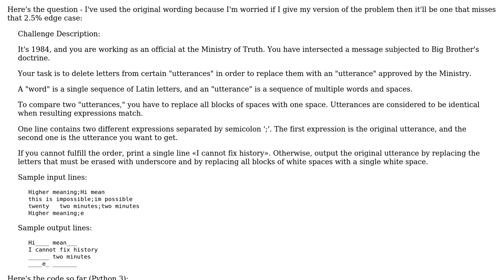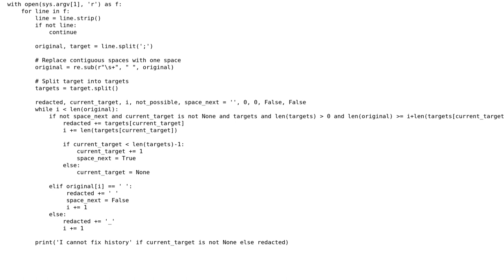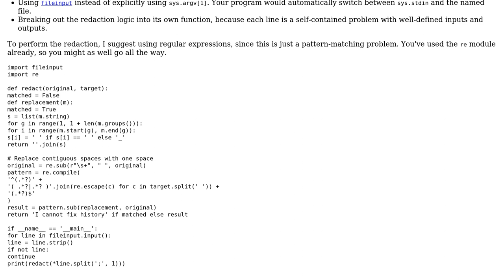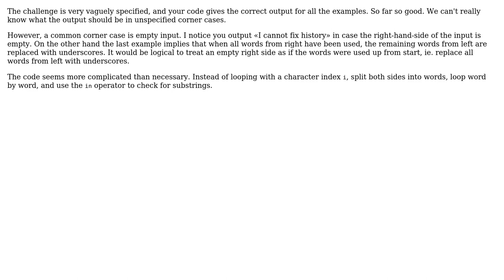Code Review: "The Ministry of Truth" challenge (2 Solutions!!)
Code Review: "The Ministry of Truth" challenge

With thanks & praise to God, and with thanks to the many people who have made this project possible! | Content (except music & images) licensed under CC BY-SA | Music | Images & others | With thanks to user Rob Grant user Janne Karila user 200_success and the Stack Exchange Network Trademarks are property of their respective owners. You are responsible for your own actions.